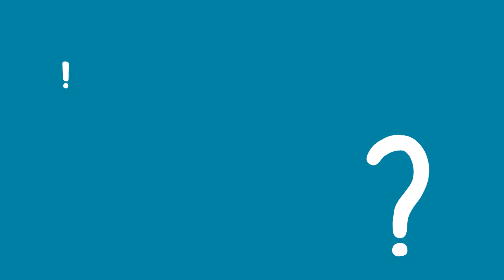How do you prepare your students for the world of work?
Education is not just about preparing students to succeed at specific subjects, but also about preparing them to contribute to society. A key part of this is what is often called career skills, or those skills which will make our students valued employees and colleagues.